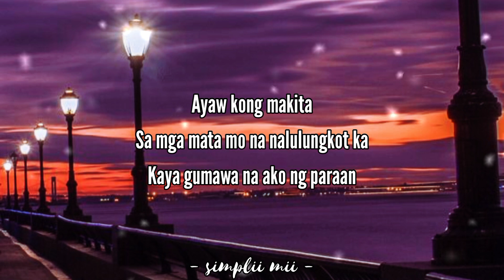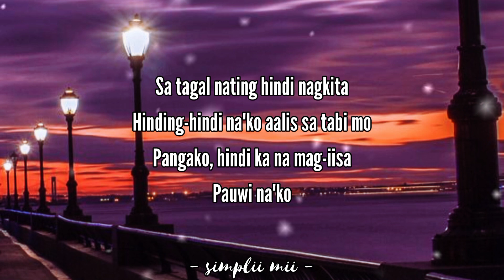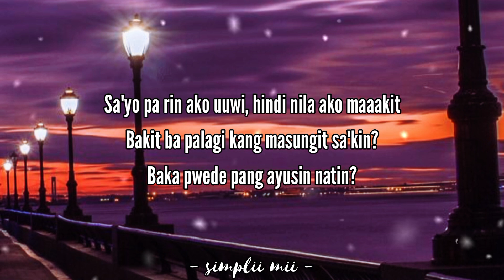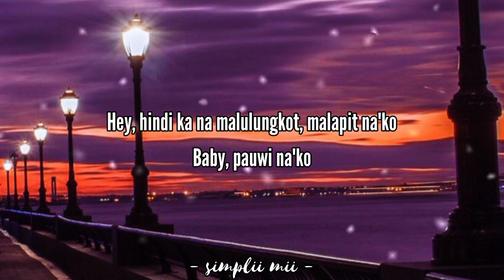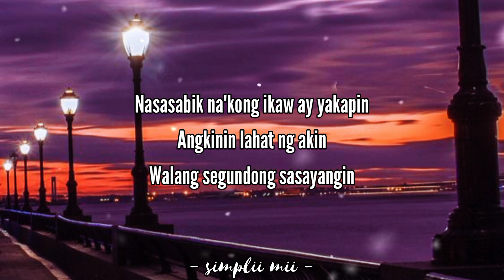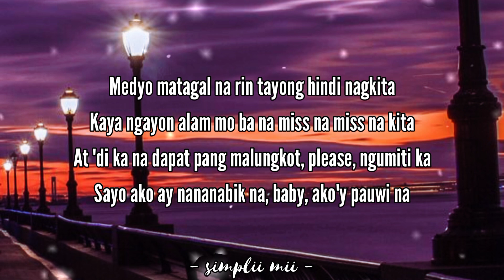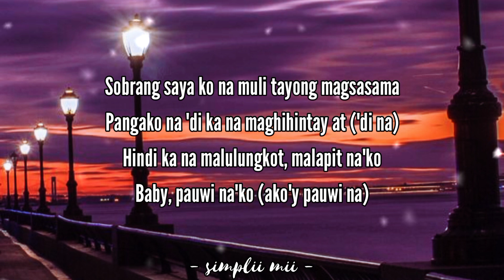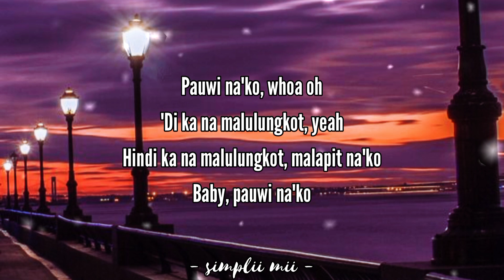Pauwi Nako Lyrics - Skusta Clee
Skusta Clee

Pauwi Nako
Song by Skusta Clee

Hey, miss na kita
Baby, hindi ko na kaya
Sobrang saya ko na muli tayong magsasama
Pangako na 'di ka na maghihintay at ('di na)

Ayaw kong makita
Sa mga mata mo na nalulungkot ka
Kaya gumawa na ako ng paraan
Upang mapawi ang kalungkutan
Kaysa naman lagi kang nagkakaganyan
Ayoko naman na ikaw ay masaktan
Ramdam ko ang pakiramdam ng nahihirapan
Kaya naman ayaw ko nang iparamdam sa'yo
Malapit na ako
Konting oras na lang ay magsasama na tayo
Malapit na ako
Diyan sa tabi mo
Konting tiis na lang, mahal
Mawawala na ang iyong lungkot
Sobrang saya na makakasama ka nang muli
Sa tagal nating hindi nagkita
Hinding-hindi na'ko aalis sa tabi mo
Pangako, hindi ka na mag-iisa
Pauwi na'ko

Hindi ka na malulungkot, malapit na'ko
Baby, pauwi na'ko (ako'y pauwi na)
Baby, pauwi na'ko (miss na miss na kita)
Baby, pauwi na'ko (ako'y uuwi na)

Hey, hindi ka na malulungkot, malapit na'ko
Baby, pauwi na'ko

Pauwi na'ko
Pwede ba huwag ka na sa'kin magtampo
Dala-dala ko na ang kailangan mo
Miss na kita, ano ba kasalanan ko?
Gusto na kita makita
'Wag ka na sa'kin magalit
Kasi baka lalo kang pumangit
Pero kahit magalit nang magalit
Sa'yo pa rin ako uuwi, hindi nila ako maaakit
Bakit ba palagi kang masungit sa'kin?
Baka pwede pang ayusin natin?
Mga pagtatalo natin minsan
Ay hindi nakakasawang unawain
Mahal kita, alam mo 'yan
'Di na 'ko maghahanap pa ng iba
Basta ito ang laging tandaan
Ang pag-ibig ko ay para sa'yo lang
Pero bago ang lahat ako ay pauwi na
Sandali lang, huwag mo na'kong pagalitan
Dami kong namiss sa'yong mga kulitan nating dalawa
Na minsan tayo ay nagkapikunan
Mahirap pala ang malayo sa tulad mo

Isa 'yan sa natutunan ko
Kaya mga pagkukulang ko ay pupunan ko
Ako na ulit ang unan mo

Baby, pauwi na'ko

Papunta na'ko
Pasensya ka na kung napaghintay kita
Teka lang, sorry, papunta na'ko
Naiinip ka na ba?
Teka lang, malapit na'ko
May gusto ka bang ipasabay
Para mabili ko na dito
Para wala na sa'ting umabala
Sa oras natin gumambala
Tayo lang dalawa, walang iba
Maglalakbay hanggang sa tala
Ang sasakyan lang ay kama, pati ikaw
Kasi kapag ikaw ang kapiling
Alam ko na 'di ako maliligaw
Nasasabik na'kong ikaw ay yakapin
Angkinin lahat ng akin
Walang segundong sasayangin

Yung tipong maya't maya mong hahanapin
Ang aking lambing
Na sa iba 'di mo pwedeng ihambing
'Di ka na muling giginawin
Asahan mo 'yan sa aking pagdating

Medyo matagal na rin tayong hindi nagkita
Kaya ngayon alam mo ba na miss na miss na kita
At 'di ka na dapat pang malungkot, please, ngumiti ka
Sayo ako ay nananabik na, baby, ako'y pauwi na
'Di mo na kailangan pa uli na mainip
Madadama mo na ulit ang mga halik
Mga yakapan na mahigpit, na may kadikit
Na pag-ibig na wala nang makakahigit (na na na)
Talagang 'di ko maipaliwanag
Napakasarap sa pakiramdam kasi (kasi)
'Di mo lang alam kung gano katagal
Na nag-abang para muli kang mahagkan
Kaya naman hindi na kita bibitawan
Kapag nahawakan na ulit kita

Alam mo ba na miss kita?
Kung natiis ka, peace na, at least 'di ka inalis sa isipan
Napakatamis, 'di ba?
Huwag kang mag-alala, ako'y malapit na
Huwag ka nang magalit pa
Parating na'ko, hayaan mo akong makabawi pa
Kaya sana ay kumapit ka

Pauwi na'ko, whoa oh
'Di ka na malulungkot, yeah
Baby, pauwi na'ko